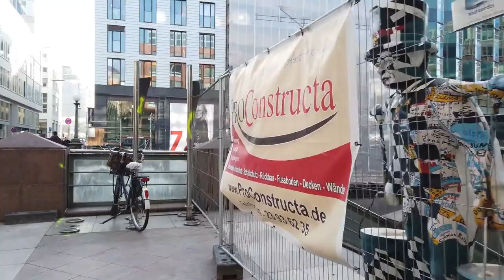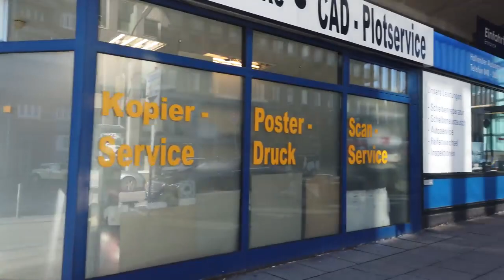Walking in HAMBURG, Germany 4K 60fps UHD | ГАМБУРГ, ГЕРМАНИЯ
Today we explore the Hanseatic City of Hamburg. As the second largest city of Germany behind Berlin, Hamburg is home to  Europe's third-largest port and has a nice city centre.

We walk from near the central station to the inner city and head towards the impressive Town Hall. From there we walk around several central streets and sights like Alsterarkaden. We end the walk at the Elbpromenaden with a view to the tourist ferries and Elbphilharmonie.

RU
Сегодня мы исследуем ганзейский город Гамбург. Будучи вторым по величине городом Германии после Берлина, Гамбург является домом для третьего по величине порта Европы и имеет красивый центр.

Мы идем от центрального вокзала к центру города и направляемся к впечатляющей ратуше. Оттуда мы прогуляемся по нескольким центральным улицам и достопримечательностям, таким как Альстераркаден. Мы заканчиваем прогулку на Эльбе с видом на туристические паромы и Эльбскую филармонию.

гамбург, германия, hamburg, путешествия, germany, что посмотреть в гамбурге,  путешествие по европе, влог, экскурсия, германия жизнь, гамбургнабегу, гамбург достопримечательности, куда сходить в гамбурге